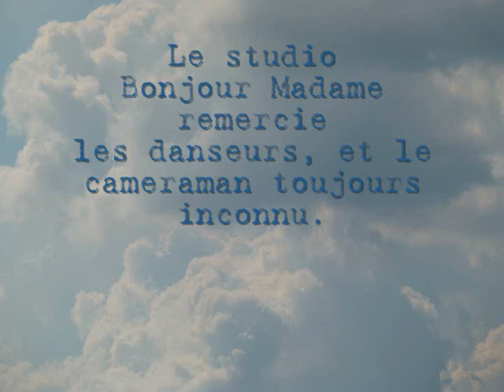Folklorik danslar. 1989. Studio Bonjour Madame.